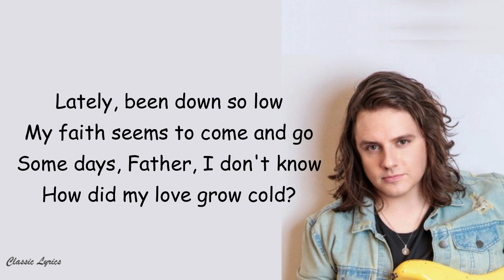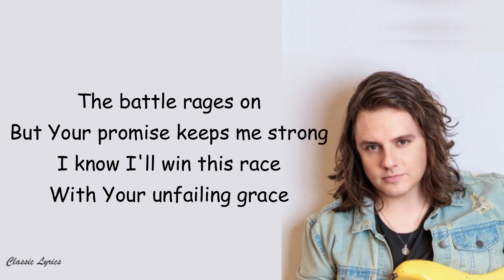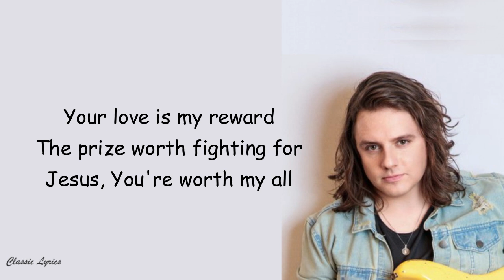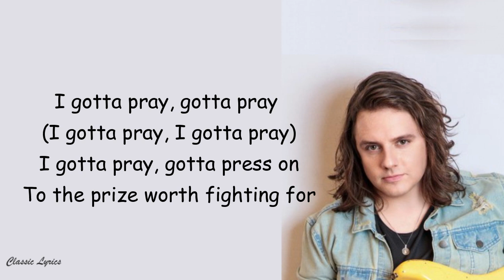Jamie Kimmett - Prize Worth Fighting For | Lyrics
Listen to PrizeWorthFightingFor everywhere you consume music!